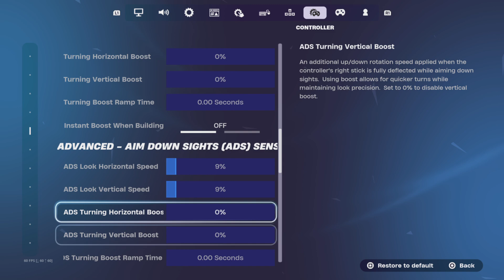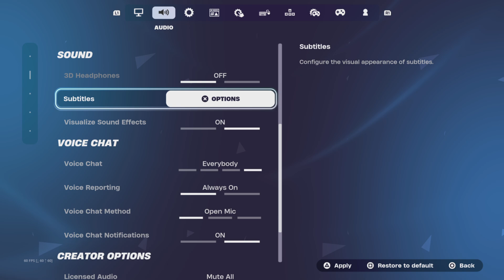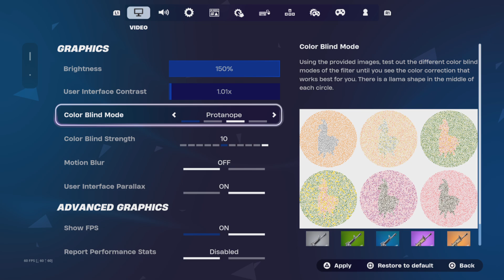Fortnite_with Donnie n Champ how 🏆